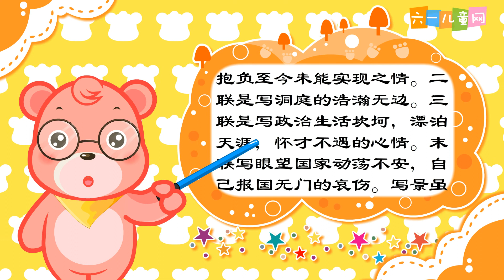063登岳阳楼